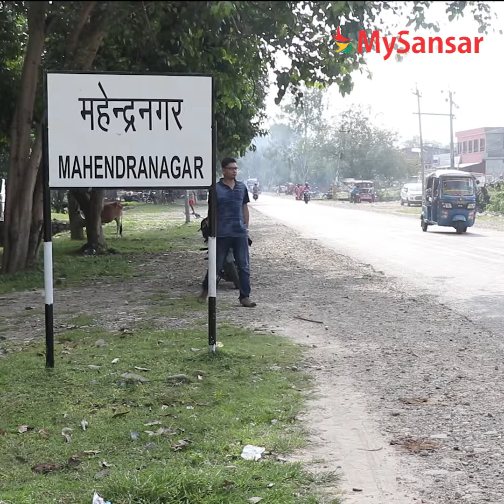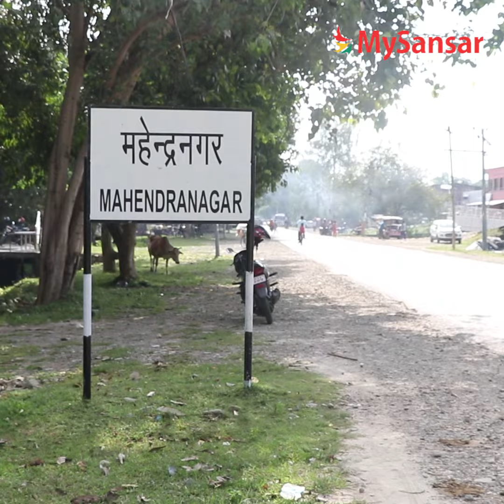MySansar Promo about Nirmala Case